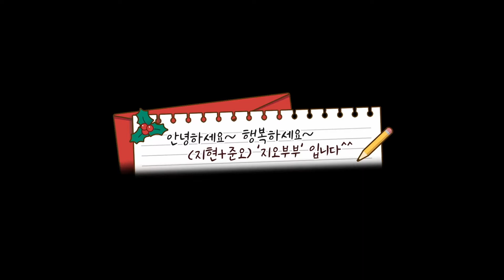강아지 필수템ㅣ이동식켄넬 가성비 짱ㅣ부부 연어먹방 ♡ㅣBoston terrier family EP.41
안녕하세요. 지오스토리TV입니다.
저희 강아지가족 메리크리스=마스 에게 집을 선물해주었어요.
강아지들에게 필수인 자기만의 공간!!! 이동이 가능한 켄넬을 이용해서 해주면 참좋아요.
가성비가 좋은 '행복켄넬'!(구입처는 아래참고해주세용)
그리고 와이프와 함께 먹는 '트레이더스연어' 먹방!
마지막으로 개필로그까지~~

■행복켄넬 구매링크 (쿠팡파트너스/일정수익발생)

■Boss of Boston 오픈카톡방 : '카카오톡' 아이디 'drumerjuno' 로 문의주시면 링크보내드릴게요 :)

■Camera: Sony A7M3, Gopro Max, Gopro5 Session, Gopro4 Black, Sony MV-1, Galaxy Note9

■Drone: DJI MavicAir

■Mic: Rode-VedioMicro, Zoom-H1n,  BOYA BY-WM4 Pro-K2

■Editing: Mac mini, LG Samsung QLED Monitor LC49HG90DMKXKR, Finalcut Pro, Vapshion

[본 영상은 광고 일절 없이 촬영하여 기획한 영상입니다]
-방문&이용 전 업체에 대해 정보를 충분히 알아보시고 이용하시길 추천드립니다.